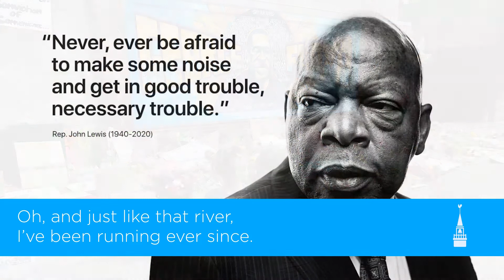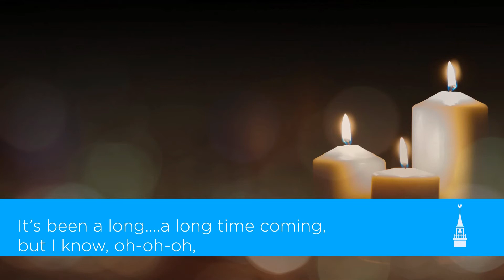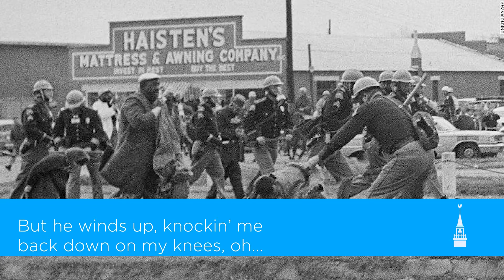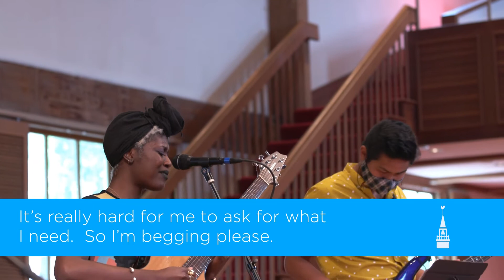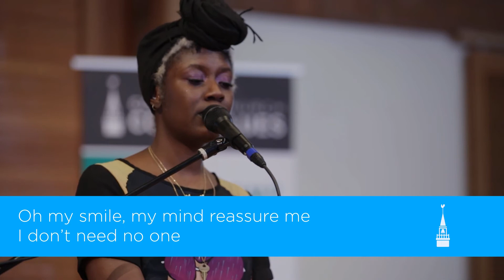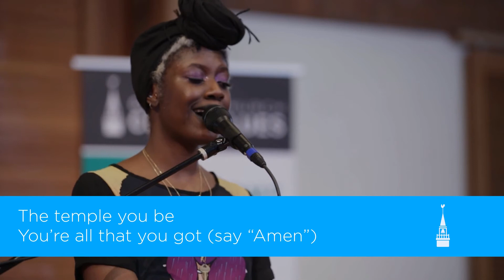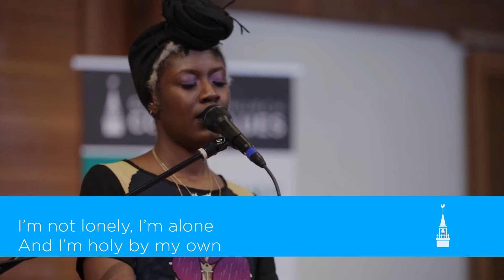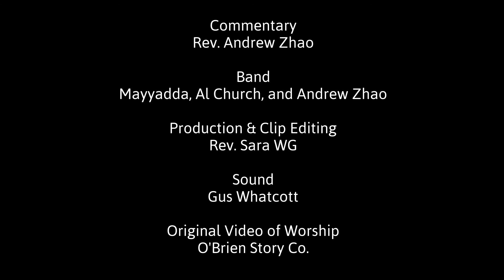07/26/20 Lift Every Voice w/ Commentary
Each week we are adding to the playlist of songs that we're singing for our Alternative Worship Expression. This week the songs follow with our sermon: "The Kin-dom of God" as it is in conversation with John 15:12-1. They include:

"A Change is Gonna Come" by Sam Cooke
"Cracked Chest" by Mayyadda
"Holy" by Jamila Woods

Band members:
Mayyadda, Al Church, and Andrew Zhao

I was born by the river
In a little tent
Oh, and just like the river, I've been runnin'
Ever since

[Chorus]
It's been a long
A long time comin', but I know
A change gon' come
Oh, yes it will

It's been too hard livin'
But I'm afraid to die
'Cause I don't know what's up there
Beyond the sky

I go to the movie
And I go downtown
Somebody keep tellin' me "don't hang around"

Then I go to my brother
And I say, "Brother, help me please"
But he winds up
Knockin' me
Back down on my knees
Lor', there been time that I thought
I couldn't last for long
But now I think I'm able to
Carry on

[Chorus]
Along time comin', but I know

Verse:
Been living in a storm cloud
Hovering just above the ground
Drowning in the raindrops
No clue, if it’s ever gonna stop
Watching in the nighttime
When the shadows on the walls, they come to life
But I’m no longer a girl of five
I know my blankets won’t save me this time

Chorus:
When the thunder rolls
And the lightning cracks
Will you be there to
Stand and have my back
When I’m giving up
To these ghosts I have
Will you be there still
To hold my hand?

Verse:
I never wanna rain on a parade
I wanna add only sugar to the lemonade
I’ve gotten pretty good at smiling through the pain
But now I really need somebody here with me
To stand in the rain

Bridge:
It’s really hard for me
To ask for what I need
So I’m begging please

Give me today my daily bread
Help me to walk alone ahead
Though I walk through the darkest valley I will fear no love
Oh my smile my mind reassure me I don't need no one

Woke up this morning with my mind set on loving me
With my mind set on loving me

I'm not lonely, I'm alone
And I'm holy by my own

Yeah, the bad days may come
The lover may leave
The winter may not
Hey, the map of your palms
The temple you be
You're all that you got (say "Amen")

Yeah, the bad days may come (to yourself)
The winter may not (say "Amen")
Hey, the map of your palms (to yourself)

Though I walk through the darkest valley I will fear no love (say "Amen" to yourself)
Oh my smile my mind reassure me I don't need no one (say "Amen" to yourself)

My cup is full up, what I got is enough
Nobody completes me, don't mess with my stuff
Nobody completes me, don't mess with my love
Surely, surely, surely, surely goodness and mercy